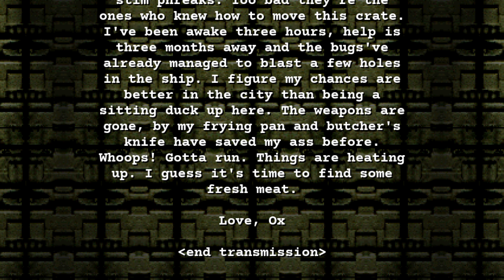Po'Ed: Definitive Edition - 01 Pompous - No Commentary Gameplay